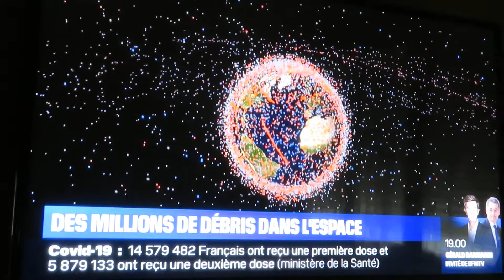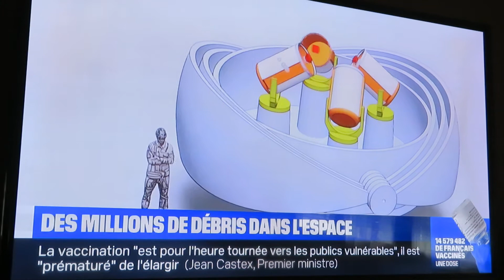POUBELLE INTERSTELLAIRE 28.04.2021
POUBELLE INTERSTELLAIRE
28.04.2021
Bonjour,
On y arrive ...

lien du groupe Le Colisée des Poètes Militants sur fb
lien de mon site de Poésie,   pas parfait,,  quelques fautes et défauts d'alignement,
si j'ai du temps,, je m'en occuperai un peu,,  car il me tient à cœur:
lien sur twitter,  que j'utilise cependant rarement car limité en discussion:
et lien sur Skyrock où je me fais très rare,
mais le blog, me ressemble:
Aux Forces Vives
Si on a encore le Temps.